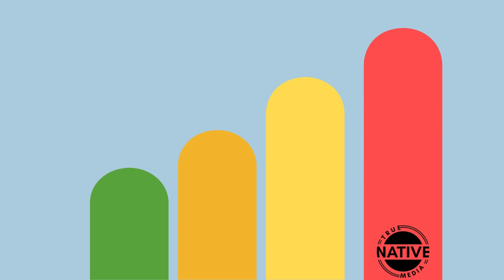Ep 147: New to Podcast Advertising? Start Here!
Podcasts have been around for 20 years, and in those 20 years, podcast ad buying has been evolving and evolving.

It can be so daunting for new buyers in the space to start their first campaign because oftentimes, no one tells them where to start, which is why I created this episode as a one-stop shop for anyone who needs an introduction to podcast ad buying.

Some key things you’ll learn in this episode are:
- The two main ways to buy podcast ads.
- The differences between the different types of ads (host-read, announcer read, producer read, etc.)
- How to define a download and impression.

If you’re looking for a bit more help with your podcast ad-buying needs, make sure to check us out at truenativemedia.com.